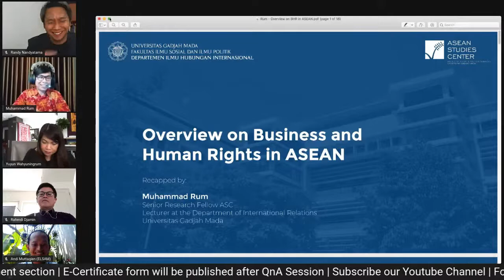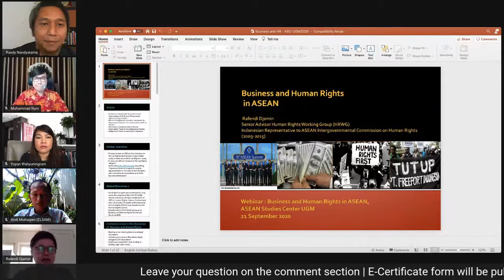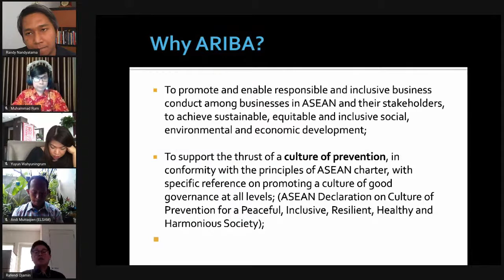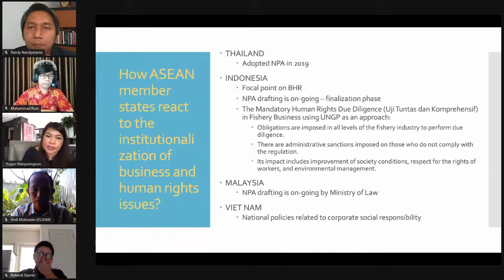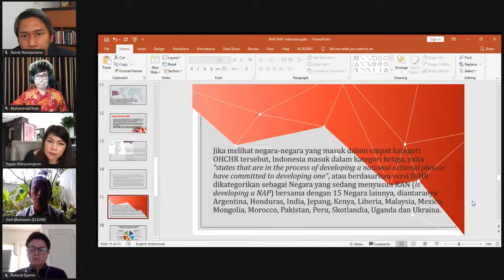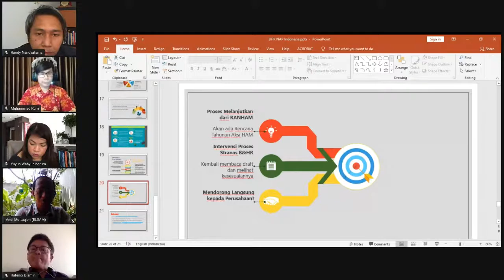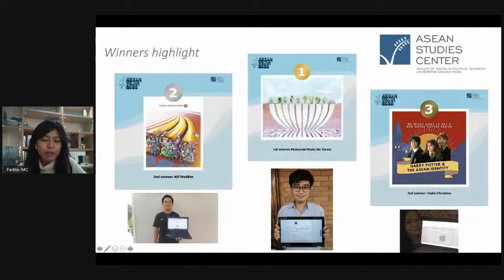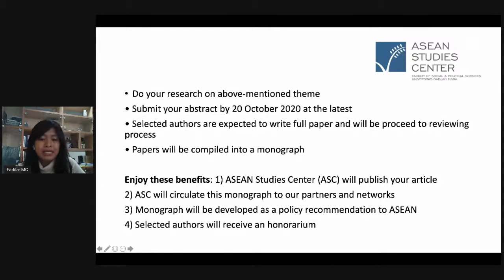Bincang ASEAN - Business and Human Rights in ASEAN: The Missing Agenda